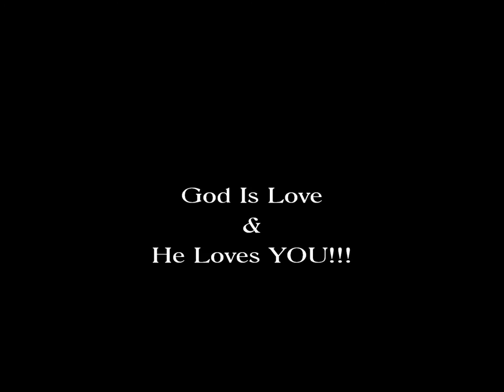MAC New Retro Matte Liquid Lipstick: First Imperssions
Read Me

I'm "Breaking Out" 2016 In Jesus Name!

MAC Retro Matte Liquid Lipsticks

Makeup/Lips/Lipstick/Retro-Matte-Liquid-Lipcolour#/shade/Tailored_to_Tease

Please help me get this video to 100 likes

Film & Editing:
Camera I use for pictures and video: Cannon Power Shot SX500IS

About Your Girl:
I am Child of God First. I’m also a wife and mother of 3 beautiful children. I have been a Makeup Artist for the past four years. My business name is I Do Beauty Studios our mission is to: “Enhancing What God Already Made BEAUTIFUL YOU!!”

 I  am the Queen of DIY, If I can’t find it I will make it!!!
My channel will have a range of content from Makeup Tutorials, Hauls, DIY’s and Décor Ideas.

I love to encourage, educate and share with others. God is truly the center of my life and I will lift Him up ALWAYS with NO Shame! I hope you enjoy my channel and l look forward to your feedback.

FTC- This video is not sponsored. All opinions expressed are my own